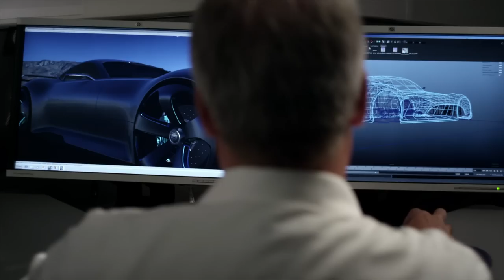Gran Turismo 6 - Opening Movie / Launch Trailer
Your Legacy Begins On 12.06.13

- Unlock your racing passion with more than 1200 cars and 100 track layouts
- Drive future automotive designed concept vehicles with Vision Gran Turismo
- Access and create online events with web based enabled devices

Gran Turismo (R)/ © 2013 Sony Computer Entertainment Inc. Manufacturers, cars, names, brands and associated imagery featured in this game in some cases include trademarks and/or copyrighted materials of their respective owners.